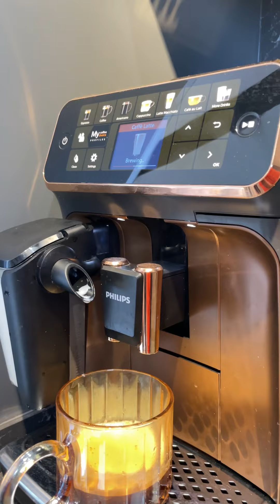PHİLİPS TAM OTOMATİK KAHVE VE ESPRESSO MAKİNESİ LATTE GO - PHİLİPS 5400 SERİSİ - PHILİPS EP5144/70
PHILİPS EP5144/70
* LatteGo; şimdiye kadarki en hızlı süt temizleme sistemi
* Tek bir düğmeye dokunarak kolayca Espresso, Sade Kahve, Cappuccino ve Latte Macchiato gibi çeşitli aromatik kahveler hazırlayın.
*Süt tercihlerinizi yumuşacık köpüklerle tamamlayan LatteGo'nun kurulumu kolaydır ve 15 saniye gibi kısa bir süre içinde temizlenebilir.
*12 Farklı kahve çeşidi